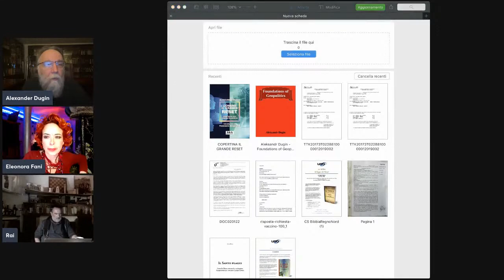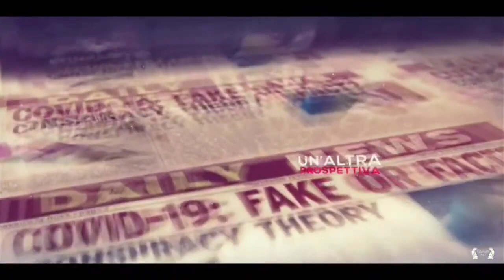L'importanza della Russia oggi - Aleksandr Dugin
19 aprile 2022 Intervista ad Aleksandr Dugin un filosofo e politologo russo. Dugin ha stretti legami con il Cremlino e le forze armate russe, avendo servito come consigliere del presidente della Duma di Stato, Gennadiy Seleznyov, e del membro di spicco di Russia Unita, Sergei Naryshkin. Per questi motivi la stampa lo ha soprannominato "il Rasputin del Cremlino" e "l'ideologo di Putin" descrivendolo come suo consigliere o ispiratore filosofico.